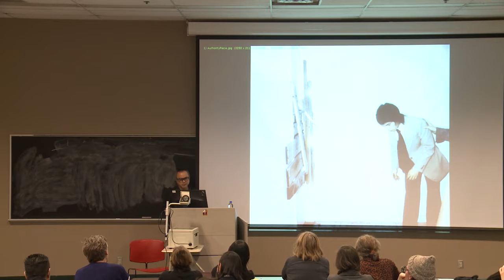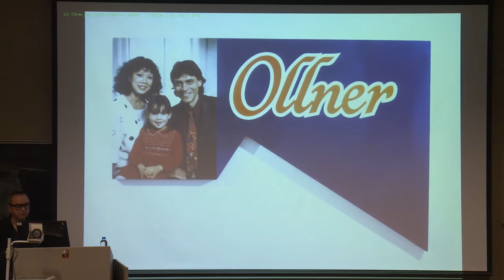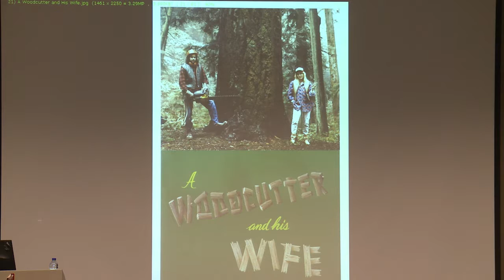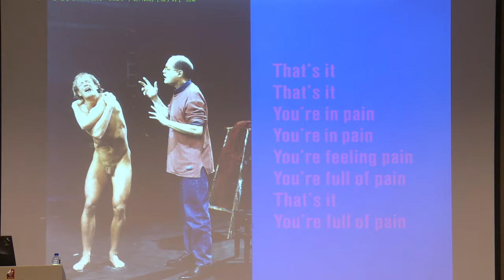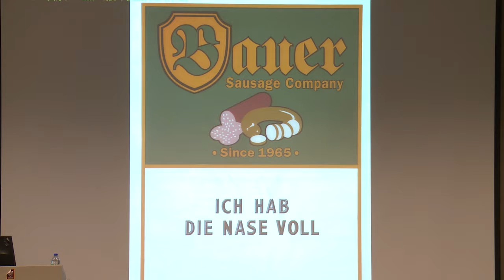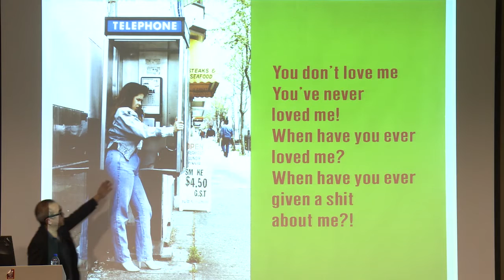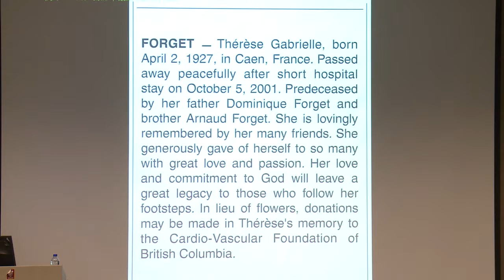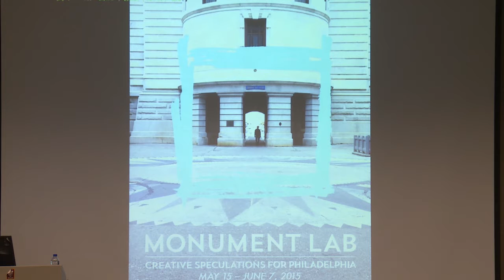Ken Lum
Recorded Live on October 27th. Concordia University Fine ArtsFaubourg Building, FG – C0801610 Saint Catherine West, Montreal. L’ université de Concordia, 1610 Ste. Catherine Ouest, Montréal